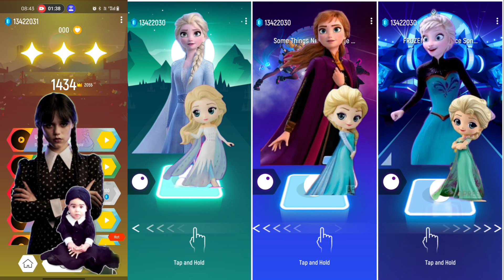Wednesday Dance | Do You Want A Snowman | Elsa Believer | Into The Unknown | Tangled Imagine Dragons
Do You Want A Snowman | Elsa Believer | Frozen Into The Unknown | Tangled Imagine Dragons Believer

Do You Want A Snowman | Frozen Into The Unknown | Elsa Believer | Tangled Imagine Dragons Believer

Frozen Into The Unknown | Do You Want A Snowman | Elsa Believer | Tangled Imagine Dragons Believer

0:00 Wednesday Dance

1:49 Do You Want A Snowman

3:29 Elsa Believer

5:17 Frozen Into The Unknown